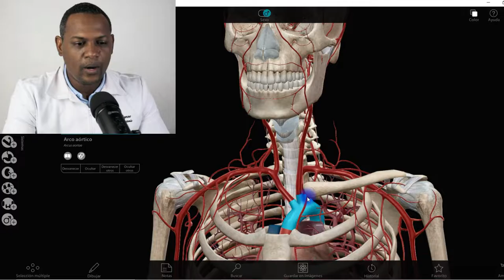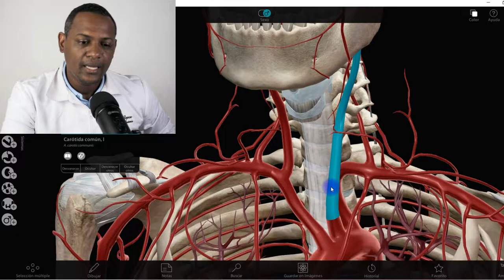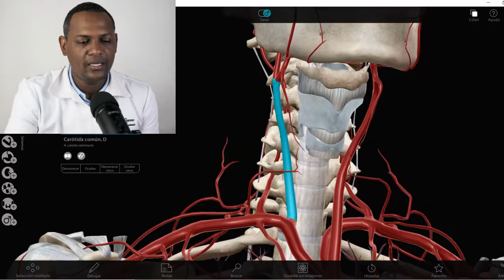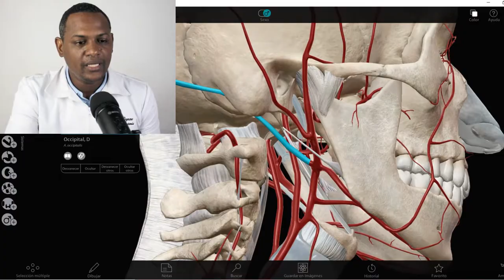ARTERIA CARÓTIDA EXTERNA (ANATOMÍA 3D)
La Arteria carótida externa es una rama terminal de la arteria carótida común, esta arteria emite diversas ramas colaterales las cuales son:
Arteria  Tiroidea Superior
Arteria Lingual
Arteria Facial
Arteria Faríngea Ascendente
Arteria Occipital
Arteria Auricular

Ramas Terminales de Arteria Carótida Externa
Arteria Temporal Superficial
Arteria Maxilar